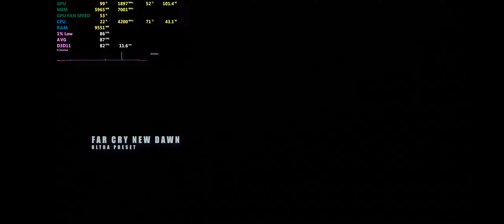RTX 3050 Ultrawide gaming test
Nvidia rtx 3050 8GB ultra wide gaming performance , ryzen 3700x.  2560 x 1080 resolution

 0:00          apex legends
 0:19          assassins creed odyssey
 0:43          batman arkham knight
 1:01          death stranding
 1:18          cs go
 1:38          god of war
  2:00         dota 2
  2:23          Battlefield 5
  2:43          hellblade senua's sacrifice
  3:07          rocket league
  3:27          shadow of the tomb raider
  3:49          Red dead redemption 2
  4:27          borderlands 3
  4:44          call of duty warzone
  5:07          cyberpunk 2077
  5:49           days gone
  6:05           Doom eternal
  6:39           far cry new dawn
  7:20           fortnite
  7:49           forza horizon 5
  8:05           grand theft auto 5
  8:30           player unknowns battlegrounds pubg
  8:57           halo infinite
  9:11           kingdom come deliverance
  9:30           league of legends
  9:48           mafia definitive edition
  10:07         marvel's avengers
  10:28         Overwatch
  10:41         quake 2 rtx
  11:08        Resident evil the village
  11:44        the Witcher 3
  12:01        rainbow six siege
  12:24        watch dogs legion

Room Temperature :   33 degrees

CPU   -                       Ryzen 7 3700x  stock speed
CPU Cooler -             AMD prism cooler stock
GPU  -                         Asus Phoenix rtx 3050 8G DDR6 dual fans
Motherboard   -          Gigabyte b450i aorus pro
Memory -                     Crucial ballistix 3600mhz 8gb x 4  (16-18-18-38)
CASE -                          Silverstone ld03 af mini itx
Power -                        antec neo 650 watts
SSD/Nvme -               mx500 500GB m2 ssd
HDD -                          2TB seagate 7200 rpm
OS  -                             Windows 10 pro build 21H2
Monitor -                     LG 34WL500 ultra-wide display